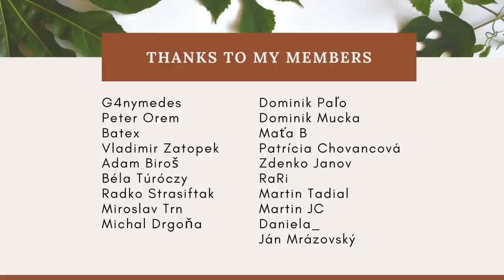Which is the BEST BEER in Slovakia and Czech? | Československé pivo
Hello again everyone! In this video, I have decided to try out some of the famous beers here in Slovakia as well as in Czech.
Some of them, I was surprised, that I really liked and some, well, NO.
As I have said in the video, I am not a beer expert so please forgive me if I choose the worst beer as my favorite! Hahaha :D

Tell me though which of these beers is your favorite and least favorite?

Shop the gears we use for making videos

Geeketo Tripod
Lights Geekoto Soft Box Set
Neewer Led Light Set
Grip Tripod Mount
Camera/Phone 12

*Note: These are affiliate links, if you buy through these links I will receive a small amount of income from the sale and you will be able to help my channel grow more! So thank you in advance 💚